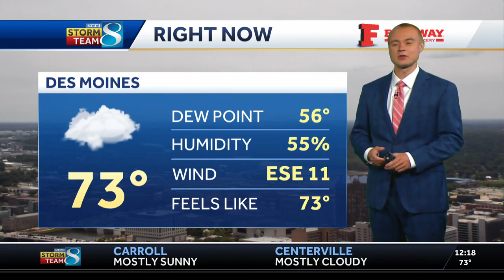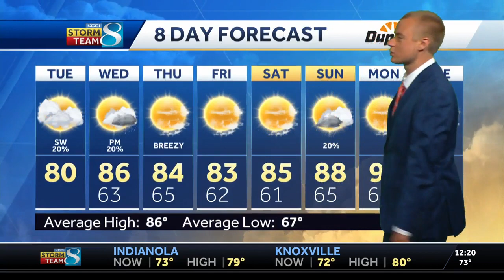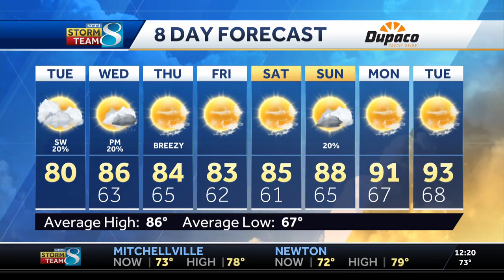Cooler with a few showers Tuesday